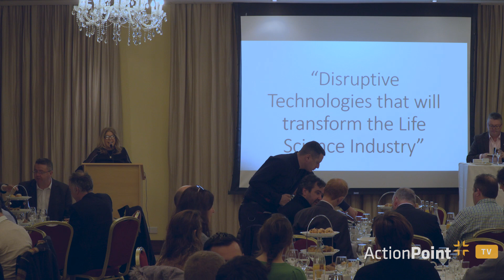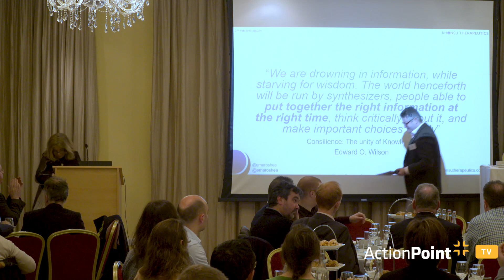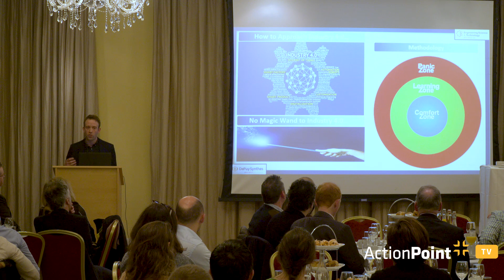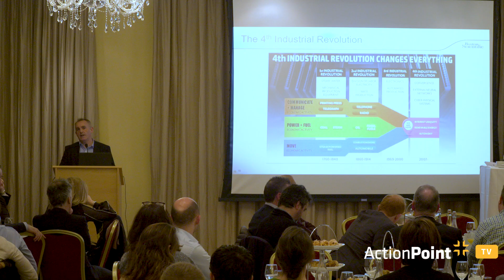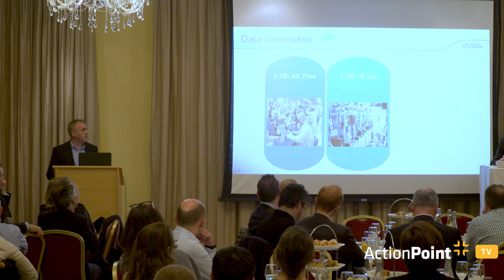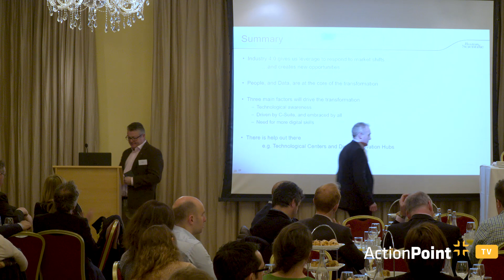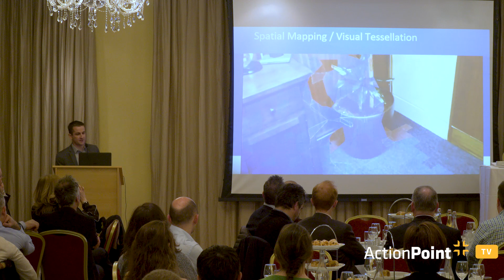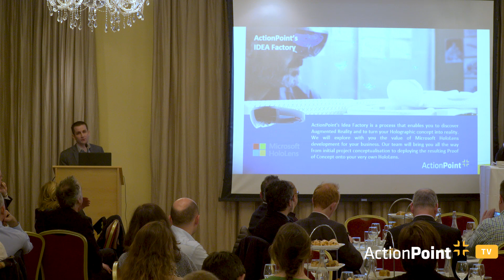IT@Cork LifeSciences "TechTalk" Full Event Recording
Full Event Recording!

On February 27th, ActionPoint's Ivan O'Connor and John Savage joined leaders from the Life Sciences industry at the IT@Cork monthly "Tech Talk".

The event featured thought leadership from across the Life Sciences industry.

Running Order:

Gráinne Beagnaill opens & welcomes the event.

Emer O'Shea, CEO - Khonsu Therapeutics

MC Barry O'Sullivan welcomes panel

Andrew Hickey - DePuy

Joe Devlin - Boston Scientific

John Savage - ActionPoint

Q&A with full panel of speakers.

Close.